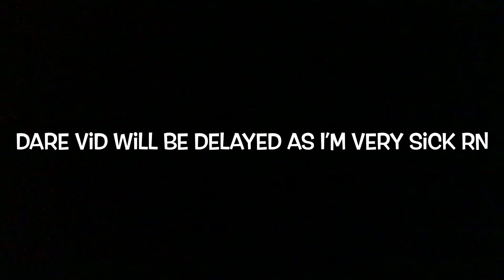This tryhard thought he was